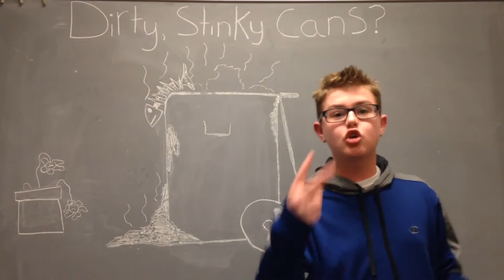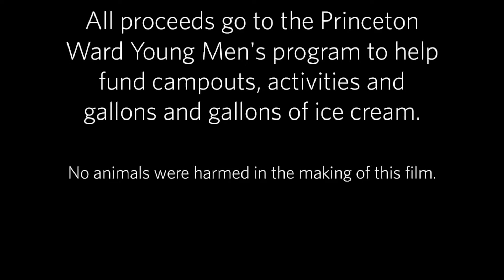Boy Scout Power Washing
Each year it’s wise to give your garbage dumpsters a good power washing. But it’s nasty business meant for boys who enjoy dirty jobs. The boy scouts of troop 360 will come to your house, power wash your dumpsters, and restore your smelly garbage cans.

House call to power wash your dumpsters. You do not have to be home. Just set the dumpster(s) out where we can see them. We take care of the rest.
Choose either June 6 or June 13 (Monday afternoons)
$20 for the first dumpster, $10 for each additional (includes recycling)
All proceeds go to funding scout camp and leadership opportunities for the young men
Orders within the Pocatello or Chubbuck, Idaho city limits only.